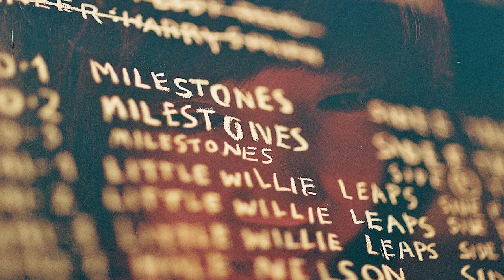Feverkin - From Your Window Ft. Nori (Kyak Remix) [Electronic]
▼Tgs: Dubstep, Futureambient, future Garage, Chill, dreamtempo, downtempo